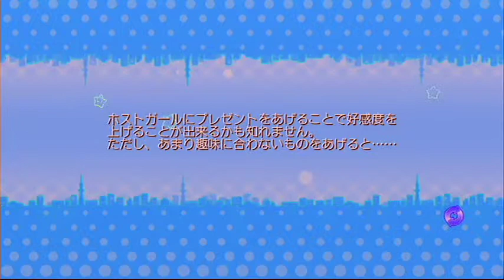【ドリームクラブGogo.】 『花里愛』 第11週（『美月』指名）